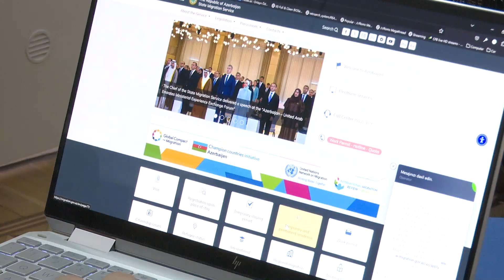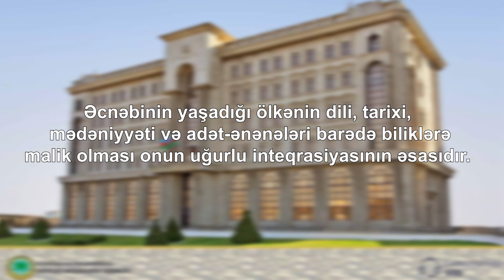1 Avqust - Azərbaycan Əlifbası və Azərbaycan Dili Günüdür 📖